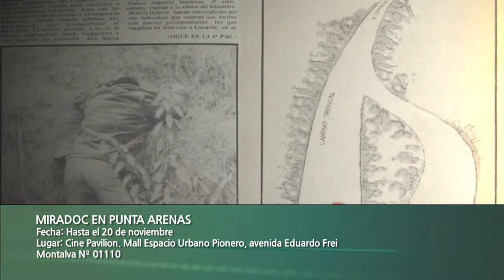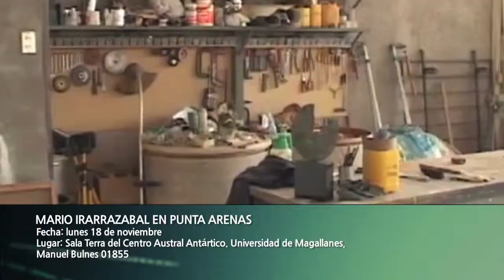Cartelera Cultural 14 noviembre de 2013